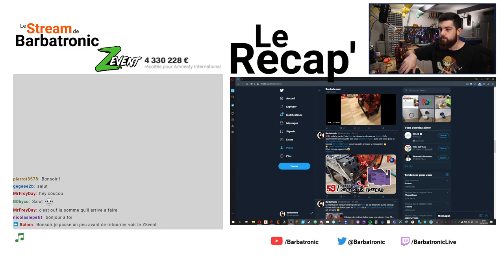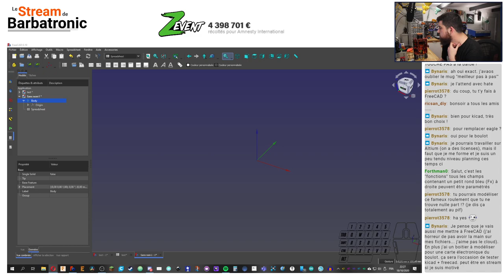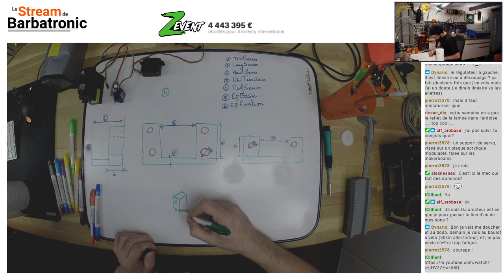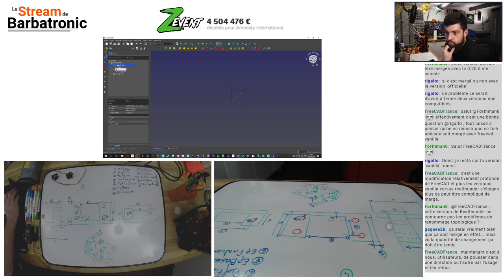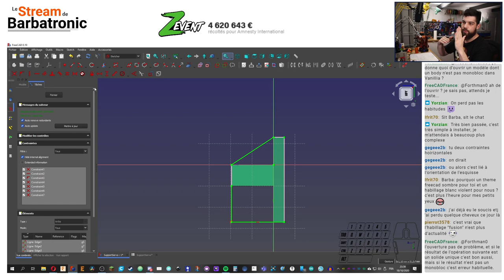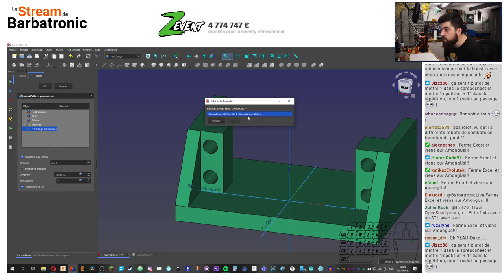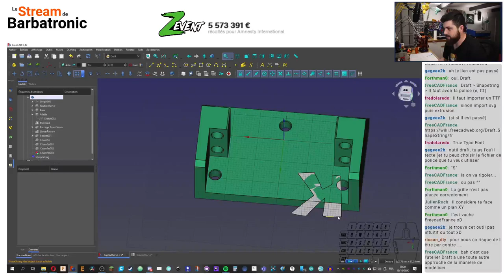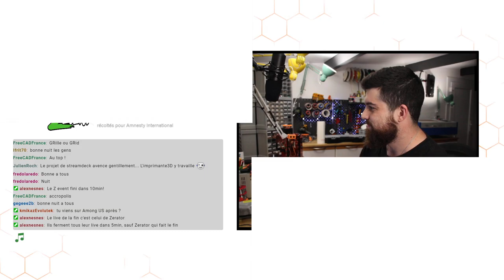Créer des configurations de pièces dans FreeCAD - Live #60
Yo ! Dans ce live on voit comment créer des configurations de pièces dans FreeCAD facilement !

0:00 Générique
0:59 Accueil & récap de la semaine
13:00 Présentation du projet
16:00 Premiers essais & démos des fonctionnalités
33:25 Dessins technique du projet
1:03:15 Création du fichier de configuration sous FreeCAD
1:21:49 Conception de la pièce de base sous FreeCAD
2:08:25 Création des fixations de la pièce
2:22:28 Insertion d'un texte sur une pièce
2:49:18 Conclusion et fin du live